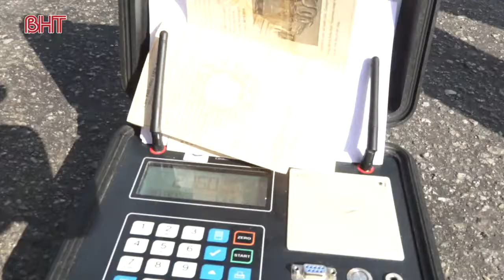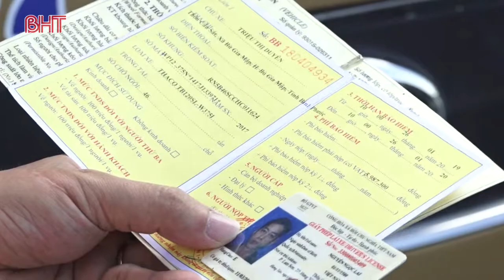Ra quân kiểm soát xe vận tải, Hà Tĩnh quyết ngăn tai nạn thương tâm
Trong 2 ngày đầu ra quân (15-16/7), đợt tổng kiểm tra, kiểm soát đối với các phương tiện, Công an Hà Tĩnh đã kiểm tra 800 phương tiện, qua đó phát hiện 210 trường hợp vi phạm, trong đó có 28 xe khách, 17 xe container, 165 xe mô tô, phạt tiền gần 200 triệu đồng.